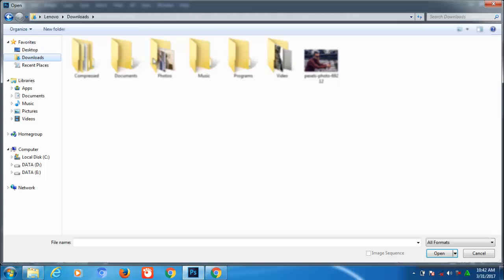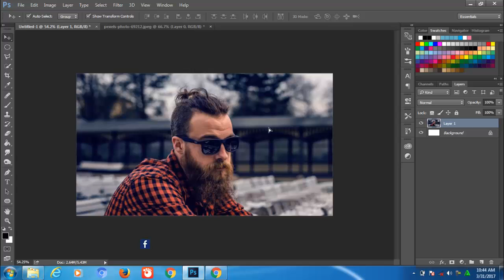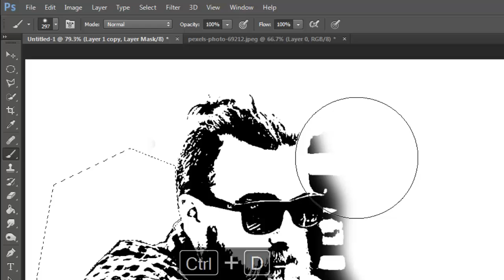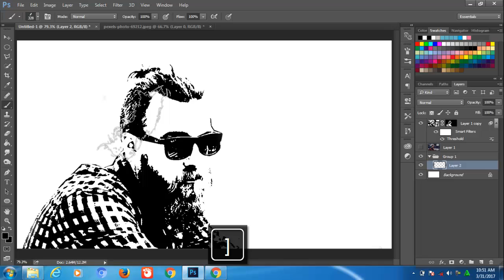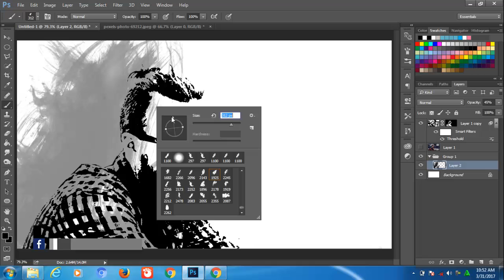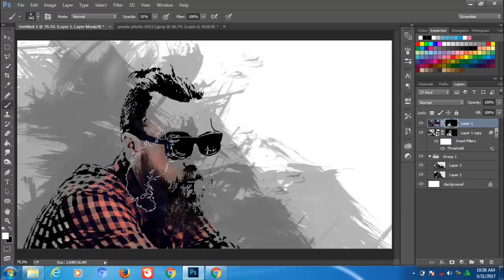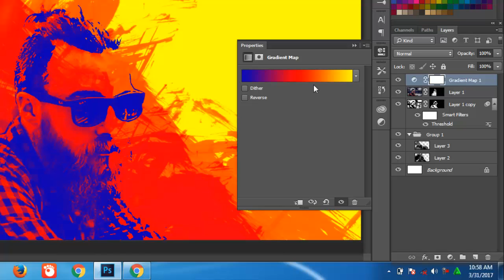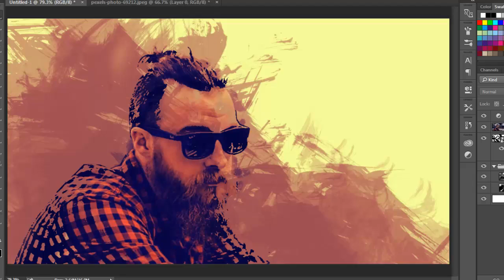TUTORIAL PHOTOSHOP CC - Artistic Fhoto Paint Effect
halo teman2...kali ini saya ingin membagikan tutorial effeck paint artistic yang terlihat lebih cool dan elegant, silahkan di download Footage fhotonya sebagai bahan untuk latiihan teman2